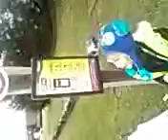At the Bus Stop 3/29/15